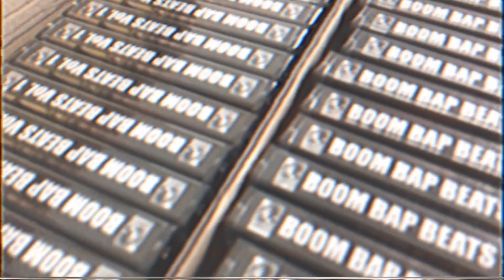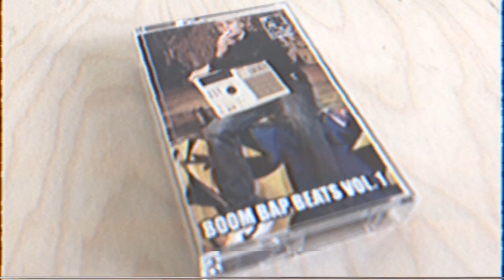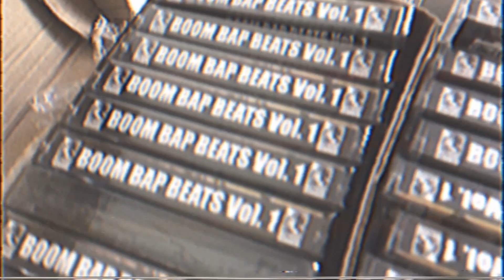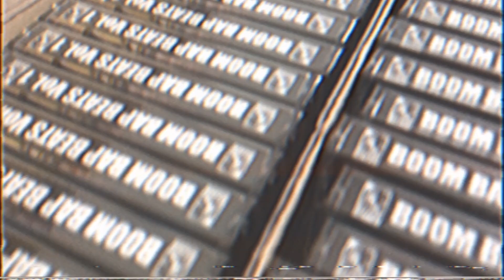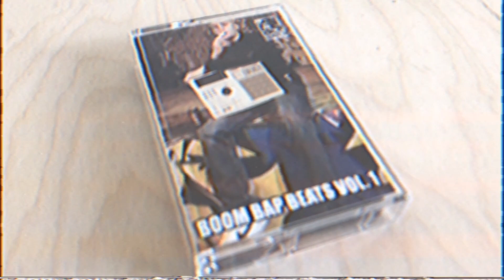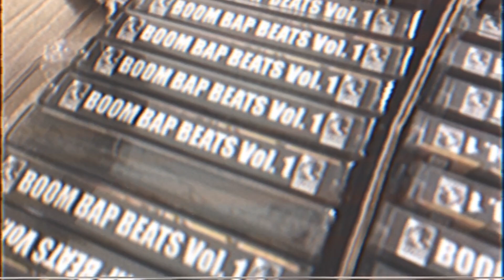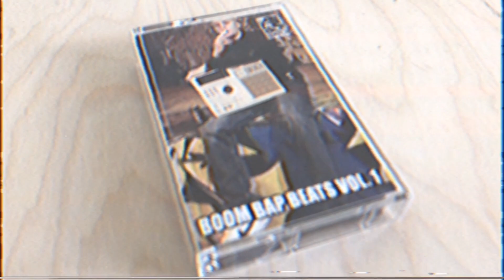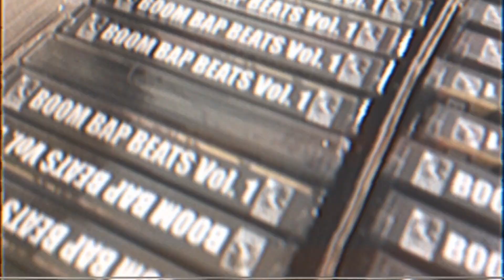🎹🎧 Nizuk - Boom Bap Beats Vol. 1 [Full Album] {2019} (Beats Boom Bap, Old School Hip Hop Type Beats)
Voici la version intégrale de la BeatTapeBoomBap (Beats Boom Bap / Old School Hip Hop Type Beats) du BeatmakerHipHop Nizuk, BoomBapBeats Vol.1 (disponible au format K7 audio et sur votre plateforme digitale préférée en cliquant

Tracklist :

01. - Underworld - 00:00 - 02:40
02. - Schizophrenia - 02:40 - 06:02
03. - La Sang Coule - 06:02 - 09:32
04. - Torture - 09:32 - 13:23
05. - Insane In The Brain - 13:23 - 18:02
06. - Kill, Kill, Kill - 18:02 - 21:51
07. - Soft Melancholia - 21:51 - 26:19
08. - Night Monsters - 26:19 - 30:15
09. - Beautiful Death - 30:15 - 33:50
10. - Evil Seeds - 33:50 - 36:44
11. - Nightmares - 36:44 - 39:12
12 - Underground Riots - 39:12 - 43:05